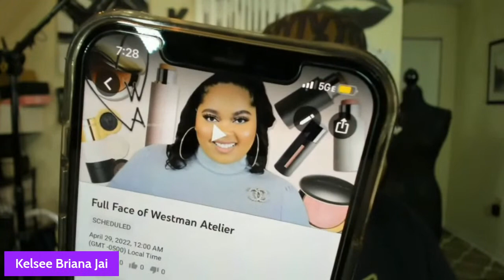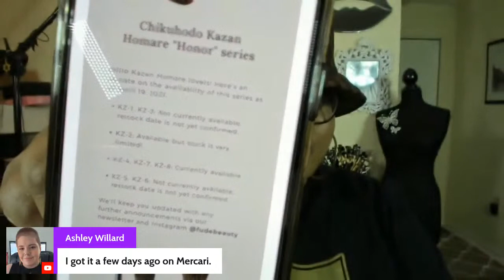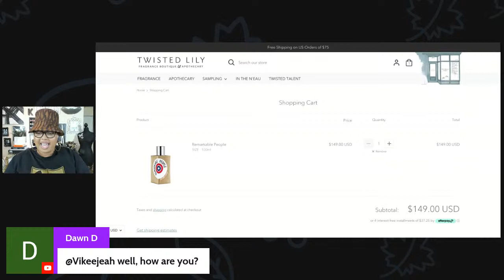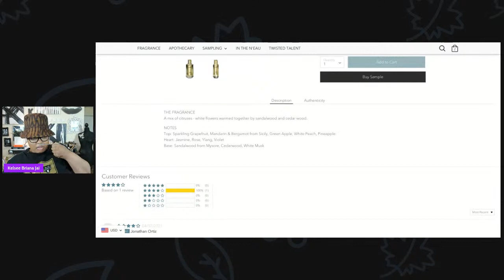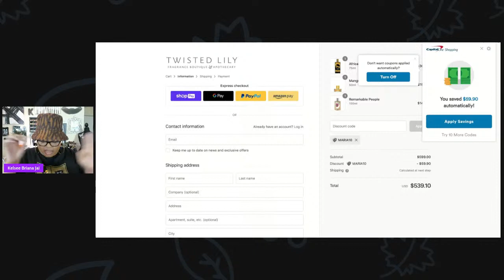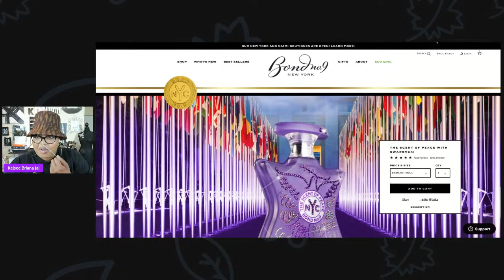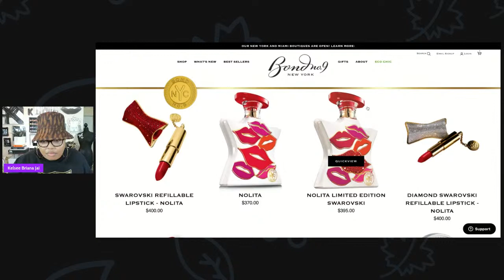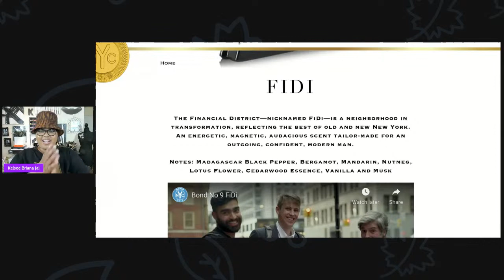Mini Sephora Haul + Perfume Sniffing LOL